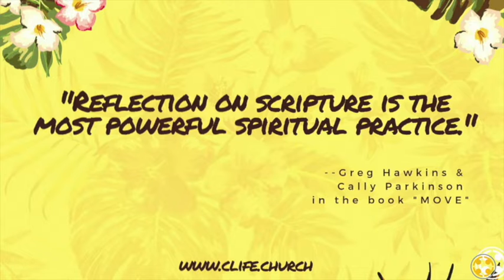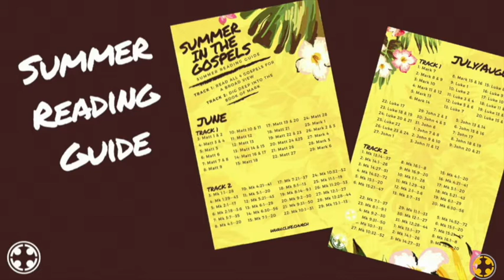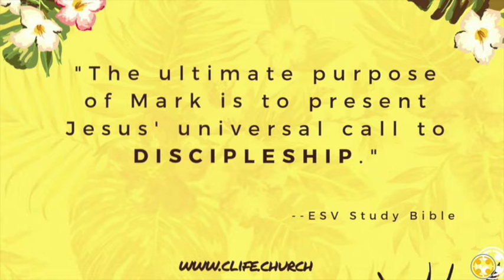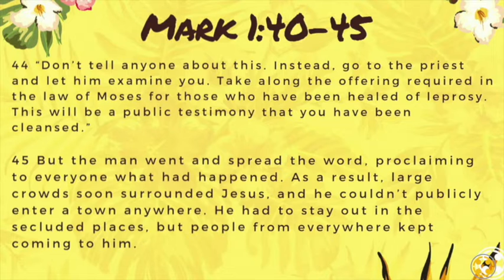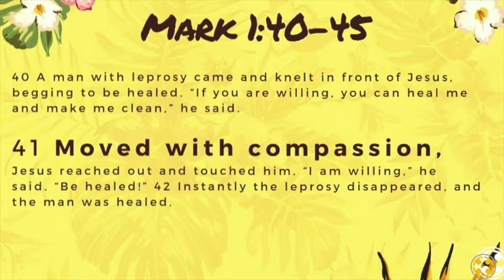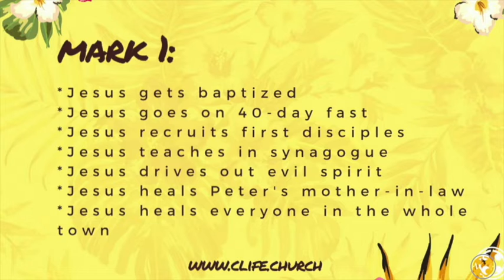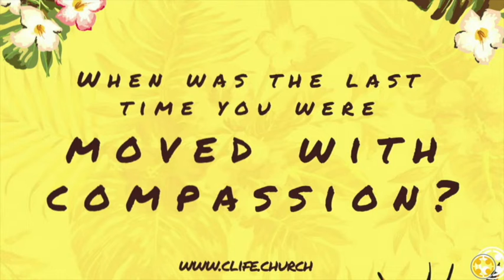Moved With Compassion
Pastor Renee Hidalgo
Summer In The Gospels 2019
CLife 6/2/19